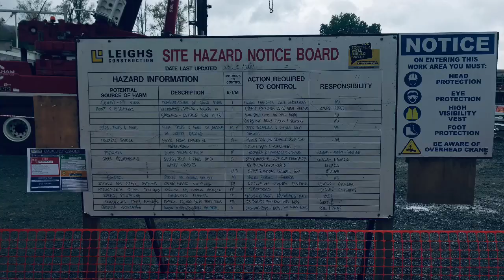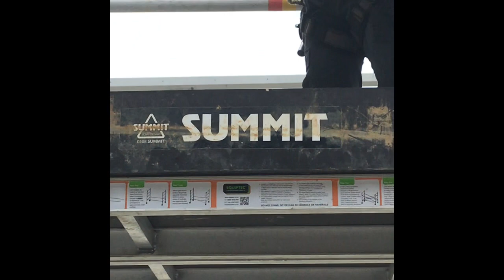The new A-Team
Boys high school Whangarei project